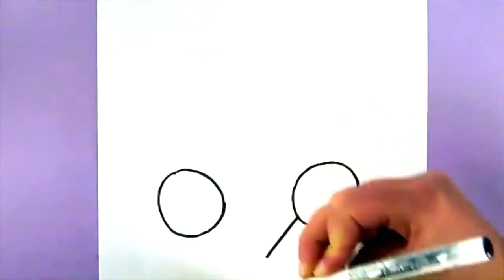Krtek a panda - Duhová zahrada & Creative for Kids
Come and draw a mole and a panda. We love mole and panda. rainbow garden.